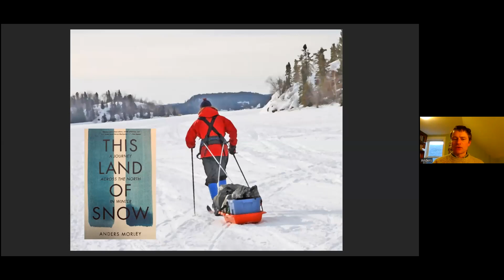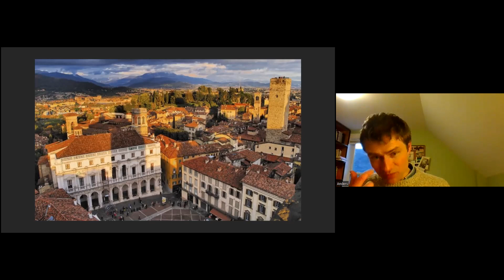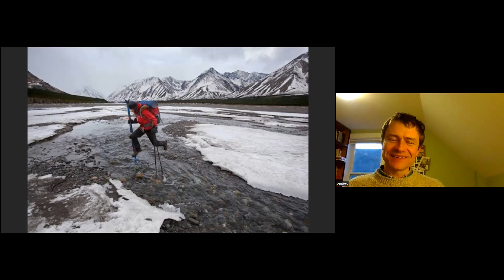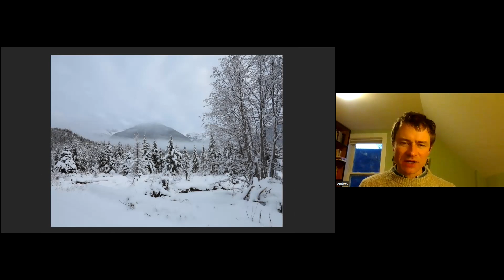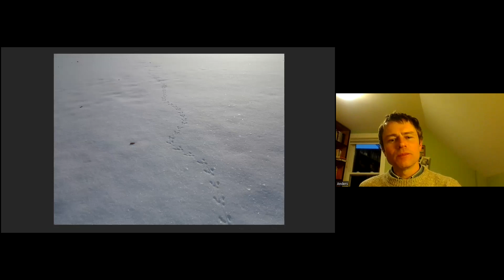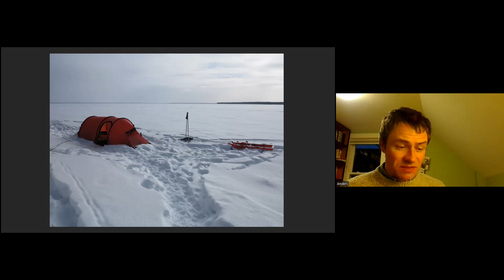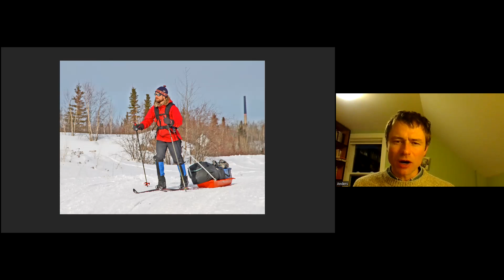Across The Northern Winter 03/30/23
Come along on an adventure into the depths of a northern winter with Anders Morley, winner of the 2021 National Outdoor Book Award for travel writing, as he presents This Land of Snow, the story of his four-month journey through the wilds of northwestern Canada on cross-country skis. More than just a tale of adventure, This Land of Snow is a meditation on the coldest season and on the approach of mid-life, which Booklist Brenda Barrera has called a captivating memoir and an eloquent ode to the harsh beauty of winter.  Morley will discuss and share anecdotes from his journey, read from his book, and show photographs from along the way.

A dual citizen of the US and Canada, Anders Morley grew up in New Hampshire and began skiing at age five. After earning a masters degree from the University of St. Andrews in Scotland, he settled in Italy where he worked as a translator and English teacher, and explored the Alps in his free time. He contributes regularly to New Hampshire magazine and his work has appeared in a variety of other publications including The Globe and Mail, Northern  Woodlands magazine, Maisonneuve magazine, and The Aurorean. Morley lives in northern New Hampshire.